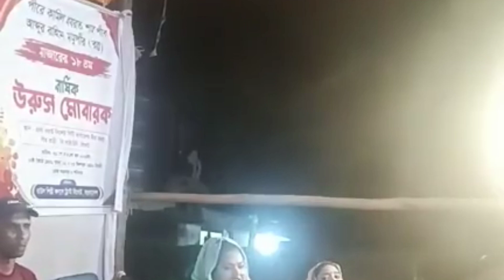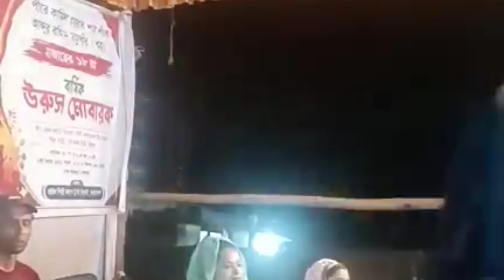আমার আশার বাসা ভাইঙ্গা দিয়া | মিলন সাথী